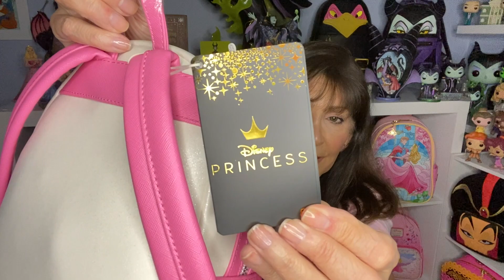Disney's Sleeping Beauty Adding to the Collection!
Sleeping Beauty items??  Sign me up!  I have added to my collection thanks to my YouTube friends!  Make sure to check them out and stay in the know about your Disney information!!  Funko's, Bags, Disney vlogs and Disney information!!

 Small shops:
Toyznfun
The Mad Bagger